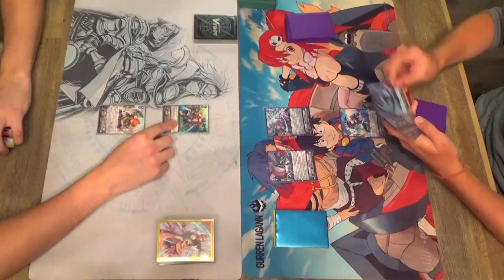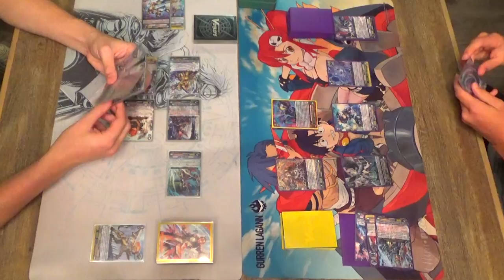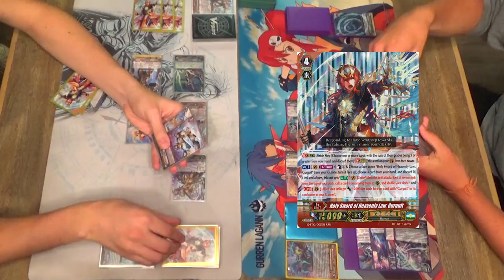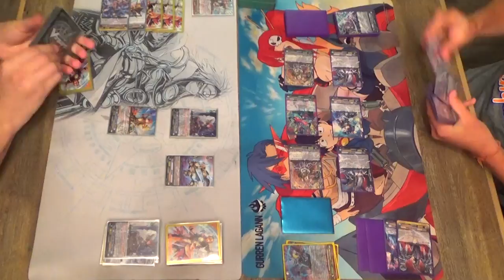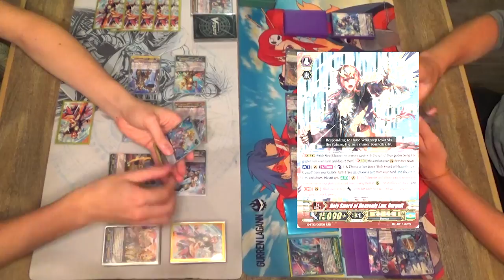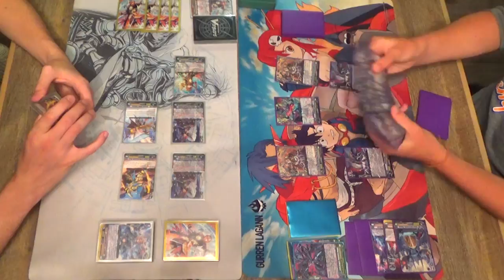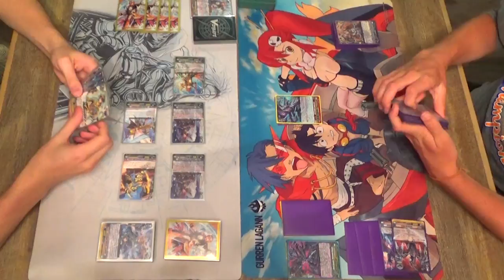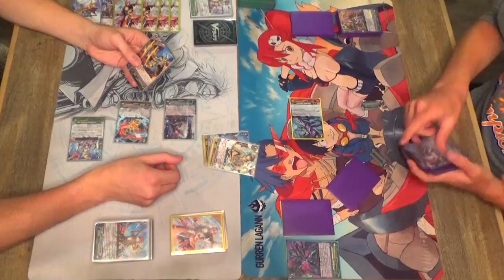MATCH! Gold Paladin (Gurguit) Vs. Shadow Paladin (Luard) GAME 2! Cardfight!! Vanguard G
Nexus Corps Matchup!: Gold Paladin (Richard) Vs. Shadow Paladin (Miles)!